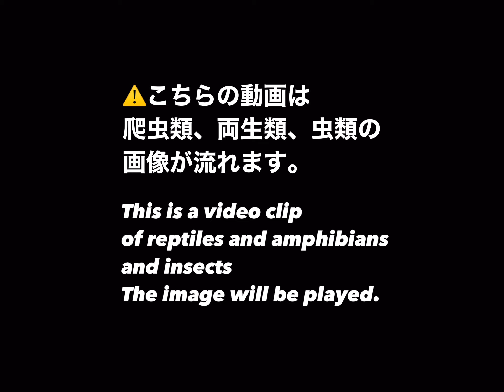気まずい空気のカエル達を観察していたら可愛すぎました🐸❤︎カエルを食べようとするカエル❤︎ Frogs with awkward relationships are cute❤︎